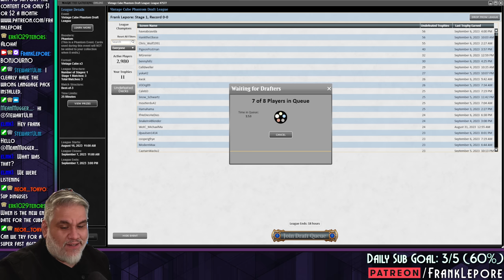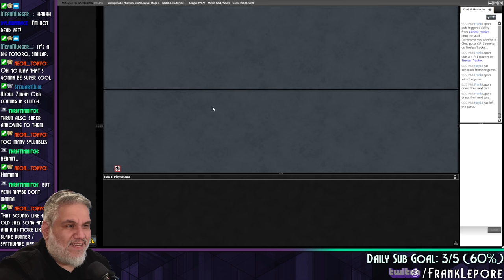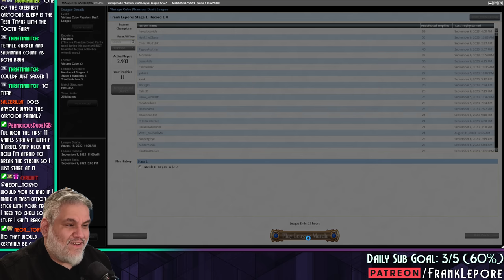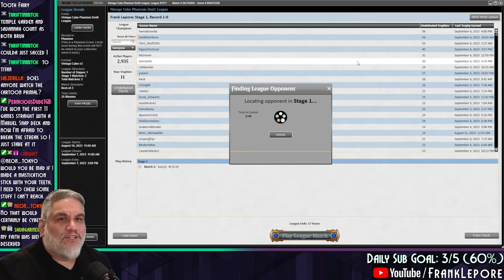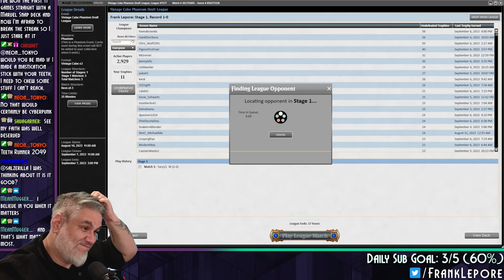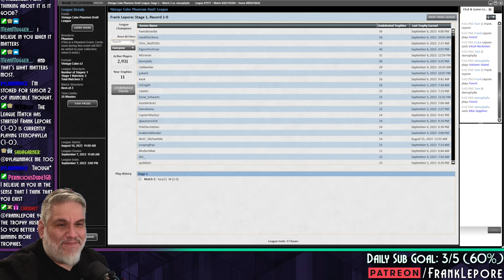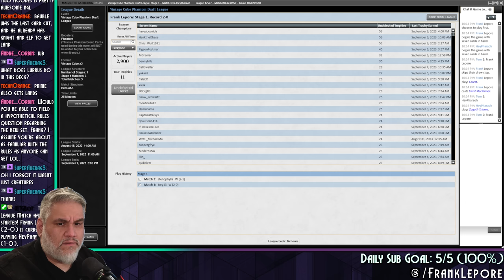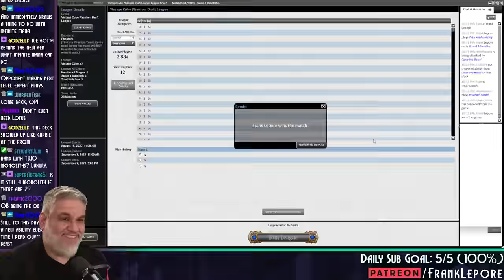Blowing up the lands with Sundering Titan! | Magic Online Vintage Cube Draft